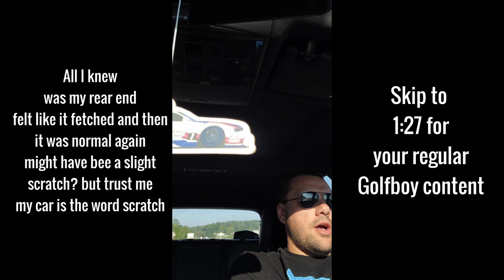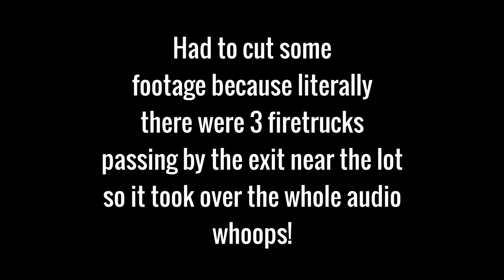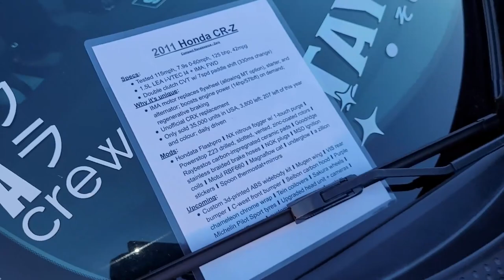Night of the Miata's at a Cabela's Meet!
Did someone say Miata? Yep it's Cabela's time and it sounds like there's a bit of a Miata commotion going on, perhaps you should check out this vid and see what I'm talking about.